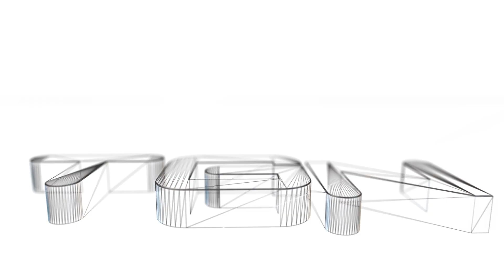MoX Plays: Minecraft "Förbannad jord" [#227]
MAN KAN INTE ANSÖKA TILL SERVERN
Del 2 av 4. I dagens avsnitt tar Johan och David och sätter igång med lite basbyggande eftersom de hittills har, som ni säkert vet, endast haft en enda stor röra med ångmaskiner och dylikt.